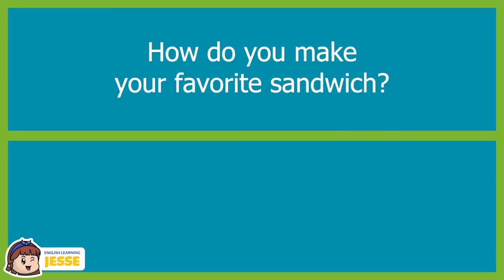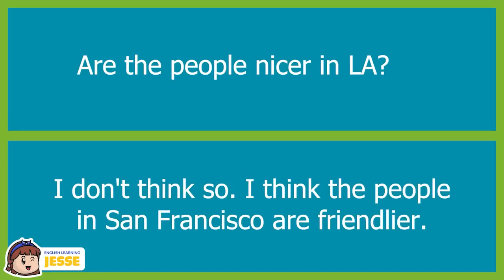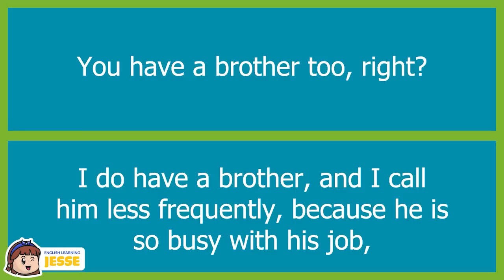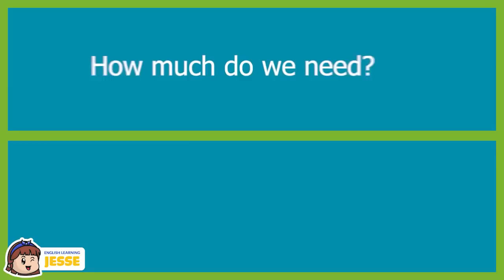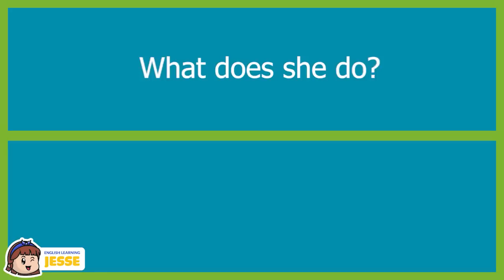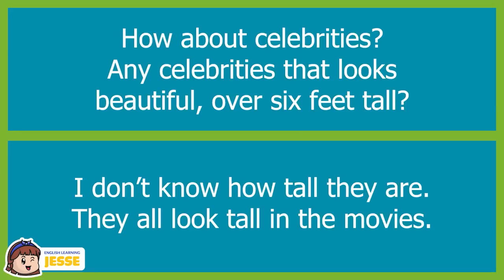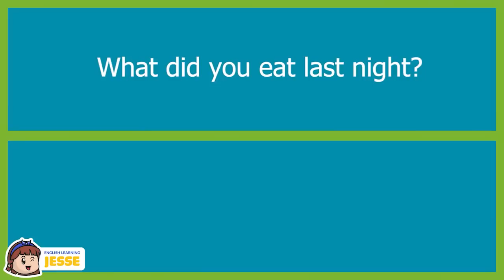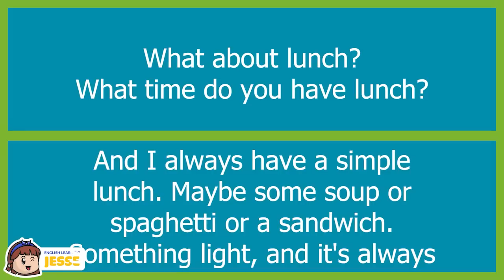Learn English | English Speaking Practice | English Conversation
👉100+ English Conversation Practice 👉 Watching more English Speaking Practice

Do you like your house?
I do. It's a nice house, but it's an old house. It's very old.
How many bathrooms do you have?
I have two bathrooms or toilets, and then I have one washing room to take a shower.
Do you have a TV?
I do have a TV in the living room, and I have a big couch and a nice table, and I have cable TV.
Do you have a kettle?
I do have a kettle.
Do you have many books?
No. I have a rule. I only keep two books.